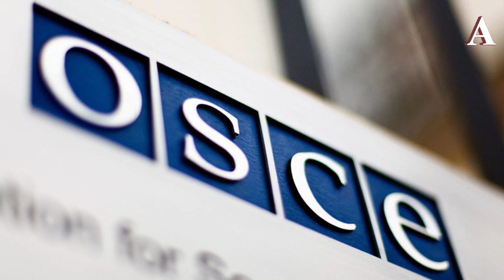О том, почему Пашинян не Трамп, а Карабах не Голанские высоты